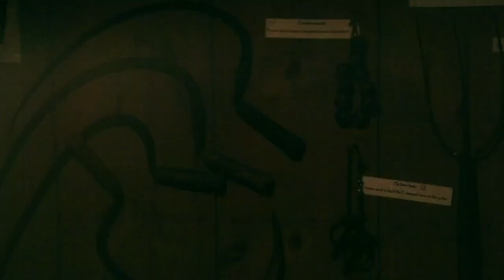Hunting for ghosts at Josiah Day House in West Springfield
It's that time of year when witches and werewolves take over our neighborhoods looking for candy, and it's also time for our annual ghost hunt with Agawam Paranormal.